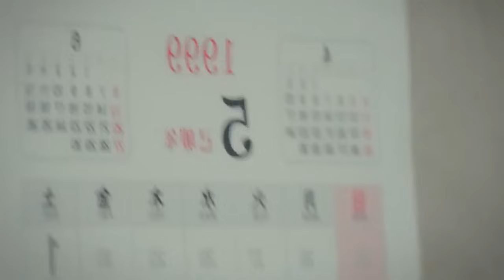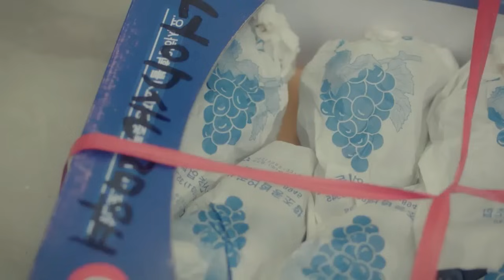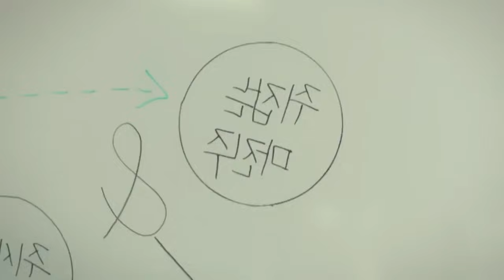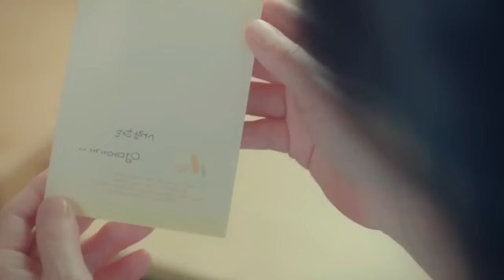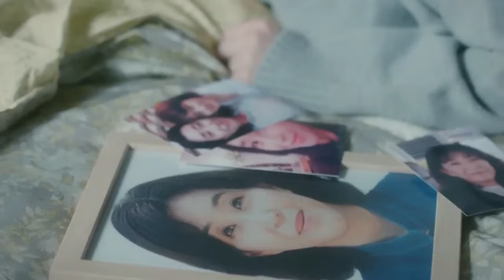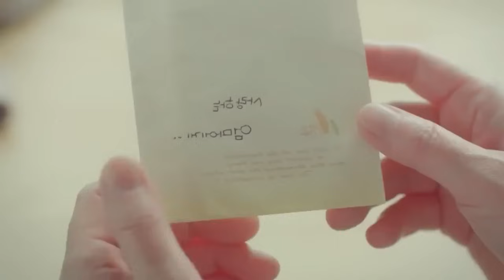Go Back Couple- Resumen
Este drama es muy divertido y aunque se siente ligeramente viejo curiosamente es de 2017 jaja, de hecho quiero pedir disculpas ya que no encontré mejor calidad en los videos pero si espero disfruten este video.
Go Back Couple
Son Ho Joon, Jang Na Ra, Jang Ki Yong, Go Bo Kyul